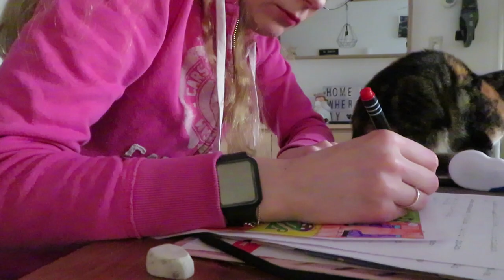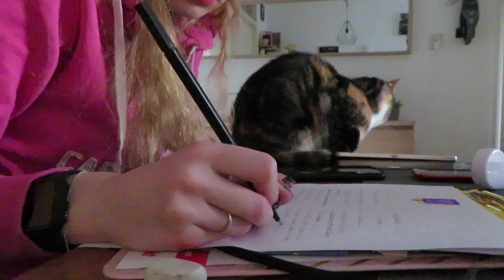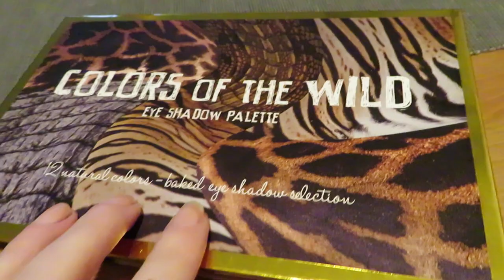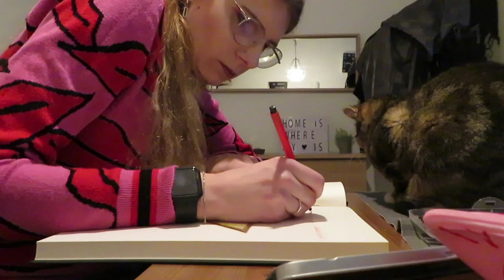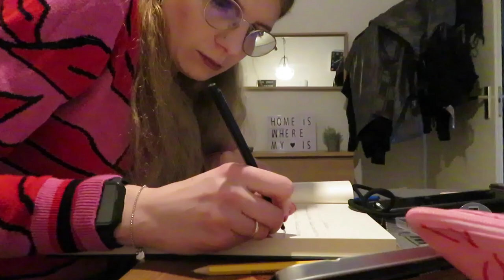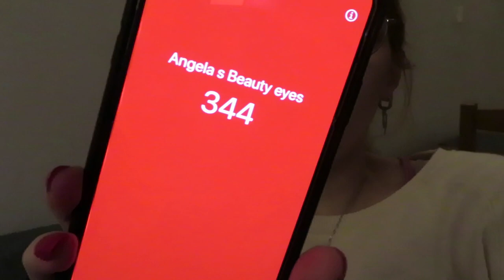Vlog 186 Oud en nieuw en brush cleaner uittesten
Ik vierde oud en nieuw en ik testte mijn nieuwe brush cleaner uit.